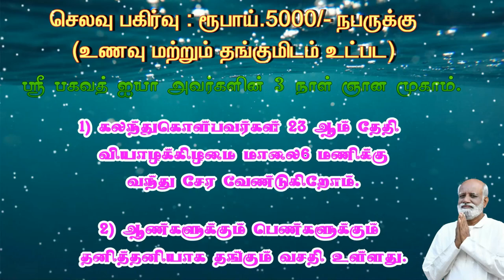வாழ்க்கையில் வரும் பிரச்சினைகளை வெற்றி கொள்ள இந்த புரிதல் அவசியம்..! - Sri Bagavath ஐயா